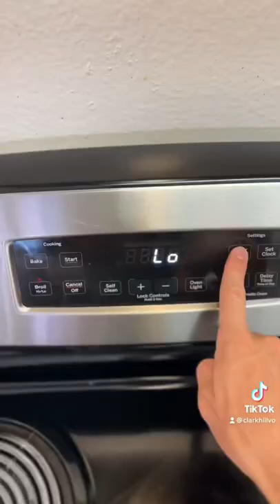Chicken Sausage Chili Cheese Dogs (Captain America Impression)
Chicken Sausage Chili Cheese Dogs

M A C R O S
* Calories: 863
* Protein: 69g
* Carbs: 102g
* Fat: 18g

* 2 Brioche Hot Dog Buns
* 2 @gilbertscraftsausages Bourbon Apple Chicken Sausage Links
* 3 oz 96% Lean Ground Beef
* Himalayan Pink Salt + Pepper (to taste)
* Dark Red Kidney Beans
* Tomato Sauce
* 1 oz Diced Yellow Onions
* 1 Tsp Paprika
* 1 Tsp Cumin
* 1 Tsp @kindersflavors Woodfired Garlic Seasoning
* 1 oz @kraft_brand Fat Free Cheese

1. Heat a small skillet/saucepan over low/medium heat.
2.  Season & cook ground beef until no longer pink.
3. Add kidney beans, tomato sauce, paprika, cumin & stir together.
4. Reduce heat to low & simmer for 10 minutes.
5. While the chili is simmering, heat a skillet over medium/high heat and cook chicken sausage links until brown on all sides.
6. Set cooked links in hot dog buns. Top with chili, diced onions & fat free cheese.
7. Set your oven’s broiler to Low. Cook chili dogs for 2-3 minutes (or until cheese is melted).